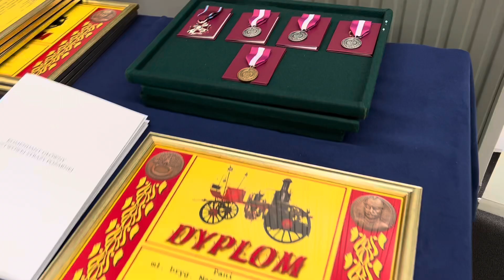Uroczysta zbiórka w Komendzie Głównej PSP 14.11.2022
Uroczysta zbiórka w Komendzie Głównej PSP z okazji Narodowego Święta Niepodległości.